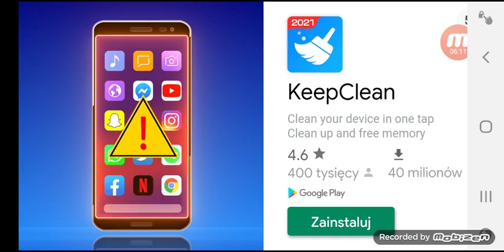stock craz gramy